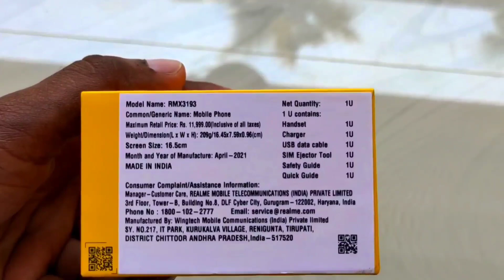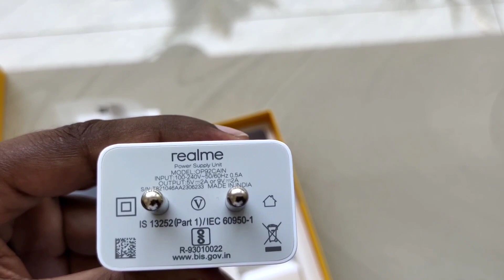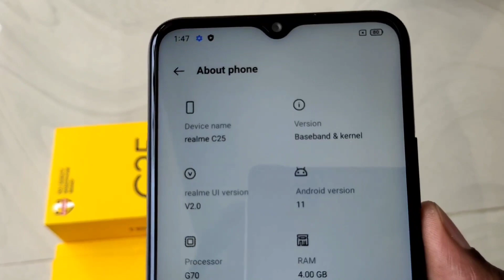10999/- Realme C25 || 4gb 128GB ഡീറ്റൈൽഡ് റിവ്യൂ 🔥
10999 രൂപക്ക്  4gb 128GB ഫോൺ realme C25🔥